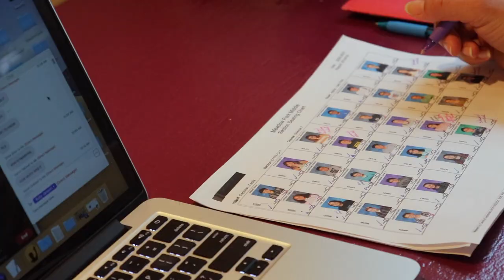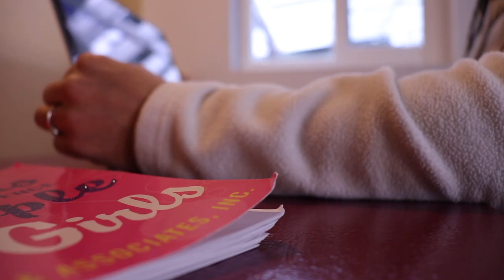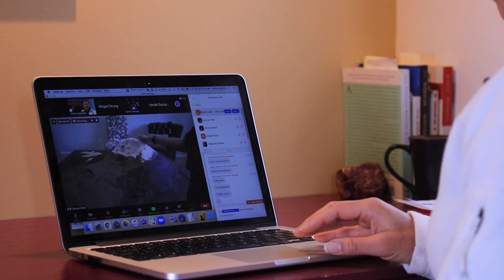Black History Month: Cecily Capistran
As we celebrate Black History Month, we chat with Meadow Park science teacher Cecily Capistran about what led her to pursue a career in the sciences.

If you would like to access closed captions in other languages:
1. Click on cc (closed captions) on the bottom right when you hover over the video.
2. Click on the settings gear.
3. Click on auto-translate and select your preferred language.